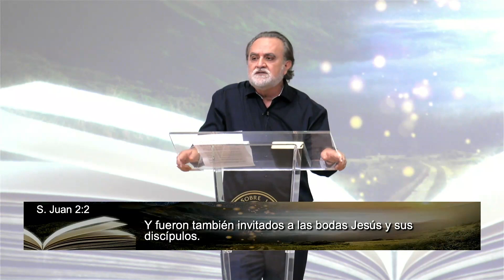El Hacedor de milagros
y le dijo: Todo hombre sirve primero el buen vino, y cuando ya han bebido mucho, entonces el inferior; mas tú has reservado el buen vino hasta ahora. Este principio de señales hizo Jesús en Caná de Galilea, y manifestó su gloria; y sus discípulos creyeron en él.

Juan 2:10-11